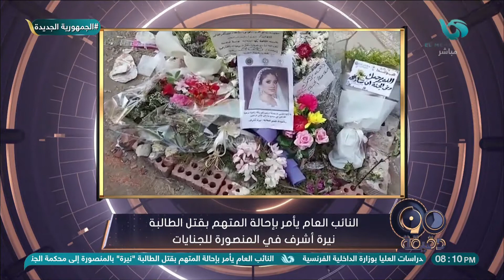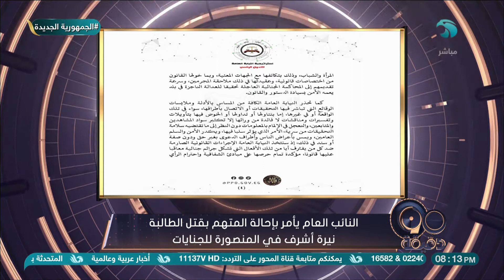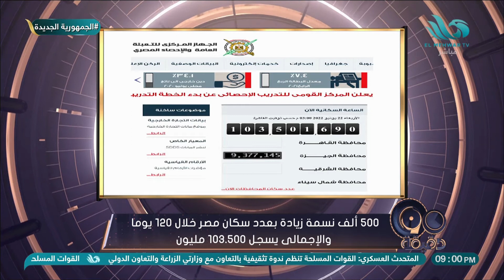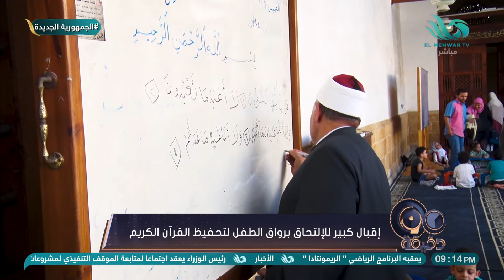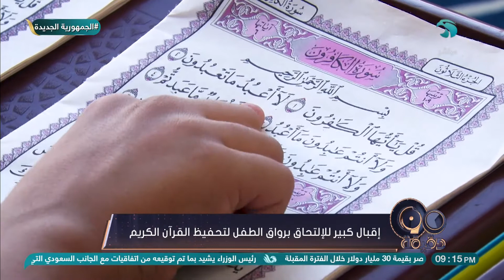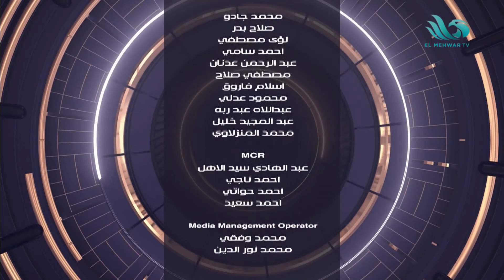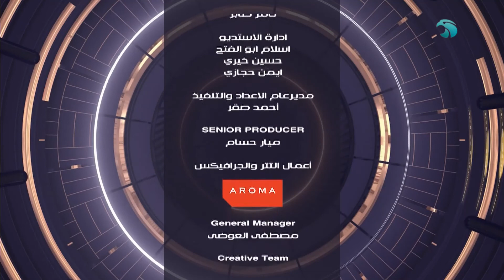الحلقة الكاملة من برنامج 90 دقيقة - 22/6/2022